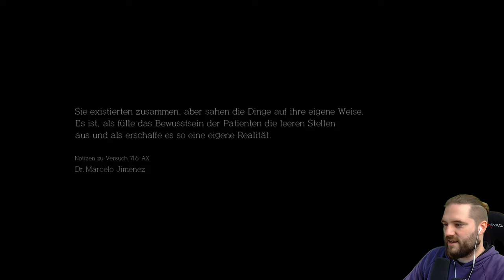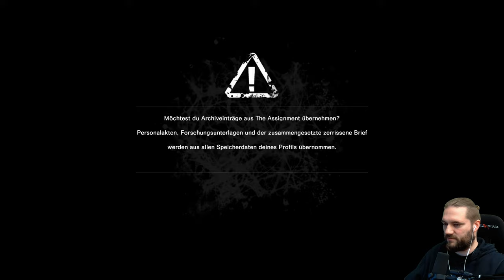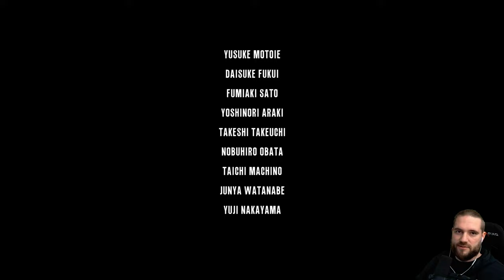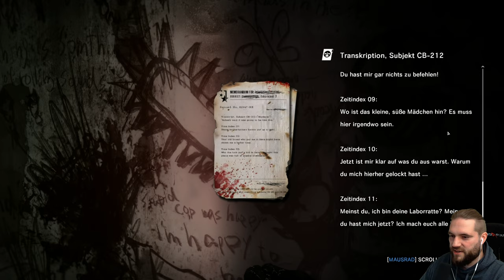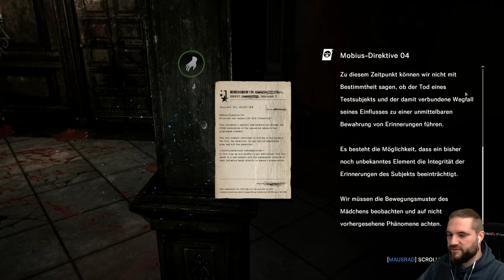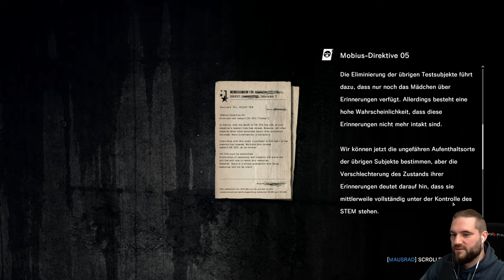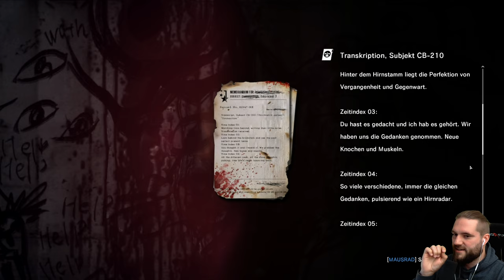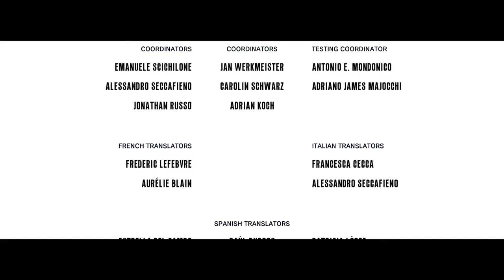The Evil Within DLCs | The Assignment - The Consequence - The Executioner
The Evil Within DLC The Assignment, The Consequence, The Executioner (Deutsch/German)
Full Game Walkthrough Gameplay in Deutsch/German

Alle DLCs zum Survival Horror Game The Evil Within und wurde von Tango Gameworks entwickelt und von Bethesda Softworks veröffentlicht. Mehr Infos und den Download findest du

COMMUNITY